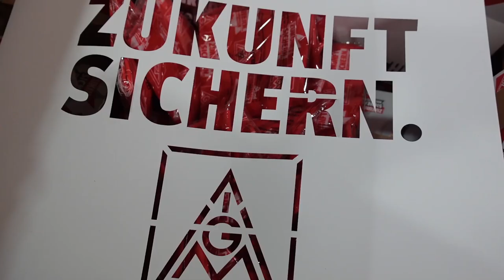Zukunft sichern: "Es muss weiter ausgebildet werden!" - Petra Patzke I BMA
Zukunft sichern. Die Tarifrunden in der Metall- und Elektroindustrie und bei Volkswagen sind in vollem Gange. Mit diesen Videos zeigen wir unsere Kolleg*innen und ihre Forderungen. In diesem Video findet ihr Betriebsrätin Petra Patzke von der BMA.

Du willst weitere Videos sehen? Dann schaue in unsere Playlist zu den Tarifrunden 2021!